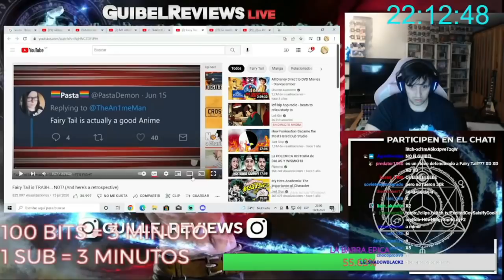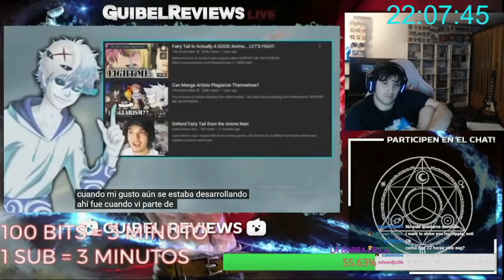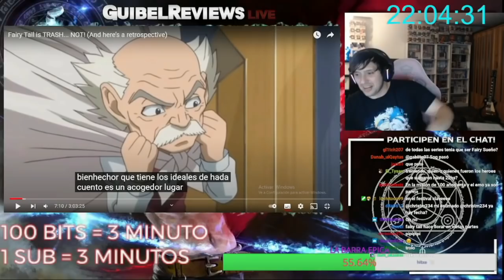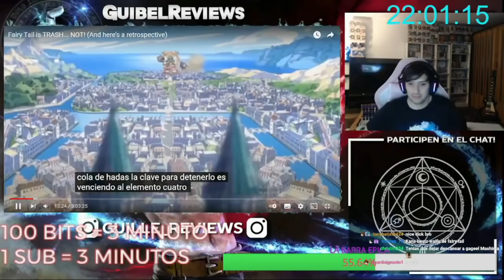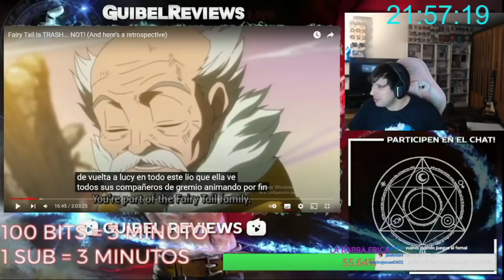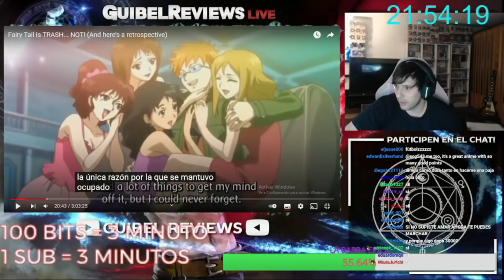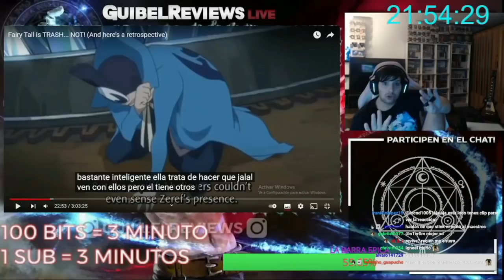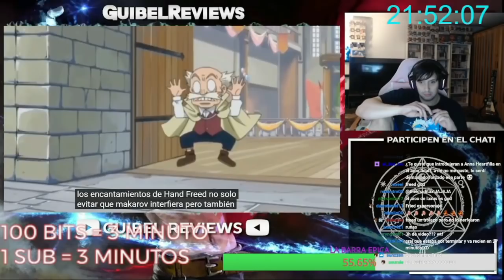GUIBEL REACCIONA AL MEJOR VIDEO SOBRE FAIRY TAIL